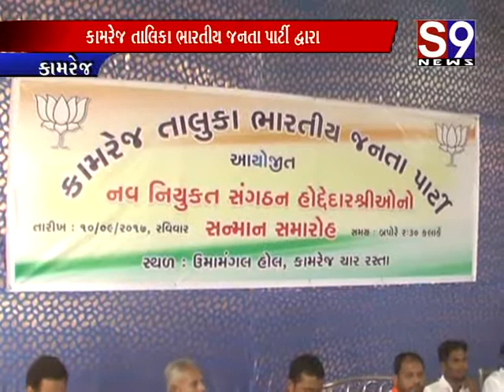કામરેજ : તાલુકા ભારતીય જનતા પાર્ટી દ્વારા ઉમા મંગલ હોલ ખાતે સન્માન